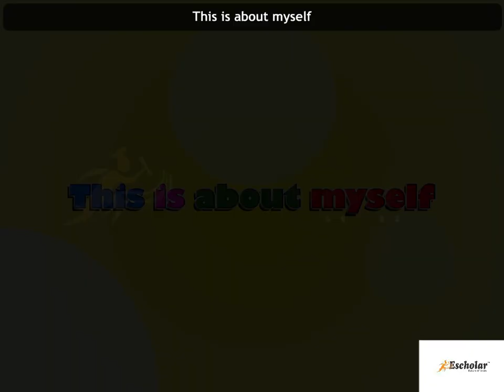1st Std CBSE EVS- Chapter 1 - This is about my self - Topic 1 - This is about my self